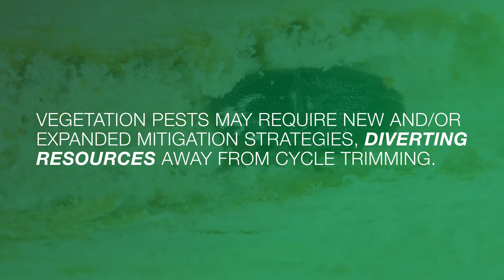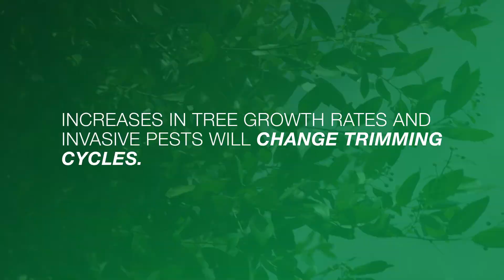Utility Vegetation Management: Impact of Climate Change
Climate change is affecting plants and trees along utility corridors across the country. Watch as Davey experts provide insights into risks for utility operations, impacts on the vegetation surrounding utility infrastructure, and how utilities can proactively prepare for the future.

Davey Utility Solutions is on this journey with you and is happy to share our professional insight.